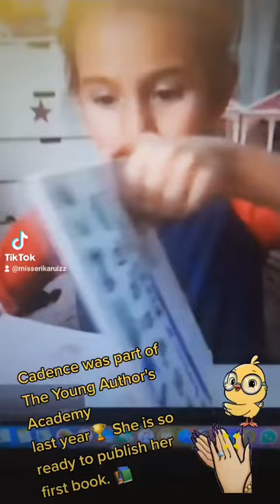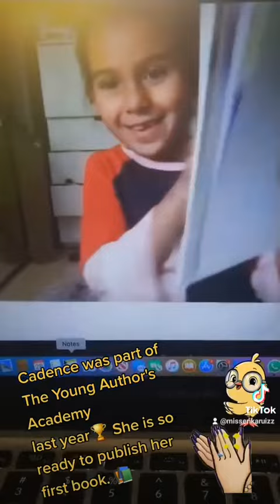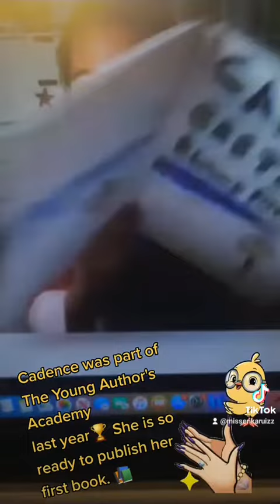Working with Young Future Authors